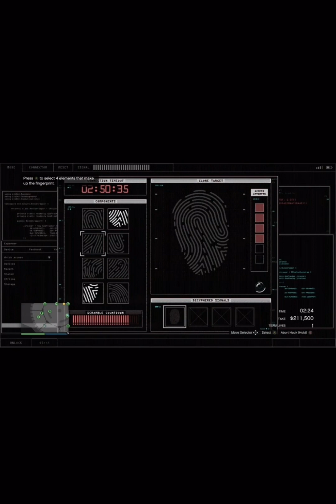Casino Heist (Con Artist Bugster) PART 2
Part 2 of the Route of the Bugster approach (Con Artist). CHFG members Aztec and Smokey hit a big one.